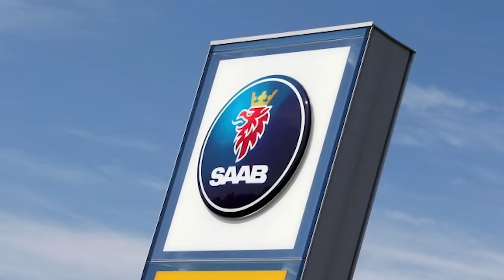SAAB - Everything You Need To Know | Up to Speed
Fighter Jets! Turbochargers! Sweden! Put them all together and what do you get? SAAB! From building fighter planes in WWII, to making some of the safest cars on the road; SAAB embodies the Swedish can-do spirit and resolve. Join James Pumphrey as he tells you everything you need to know about the Saab 92, Saab 93, Saab 99 Turbo, Saab 900, Saab 9-3, Saab 9-5 and Saab 92x Aero. SAAB FOREVER BABY.